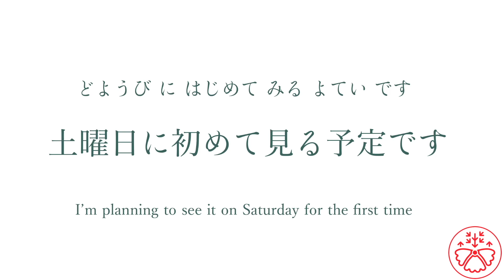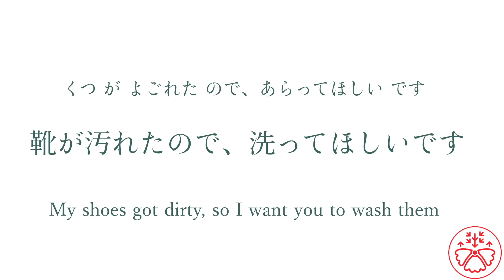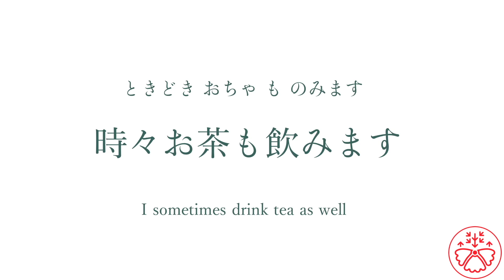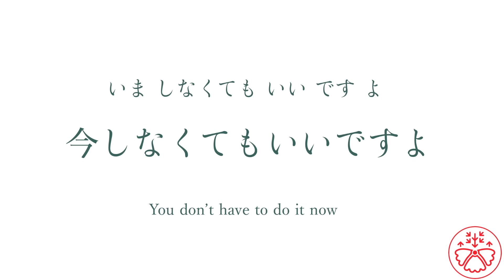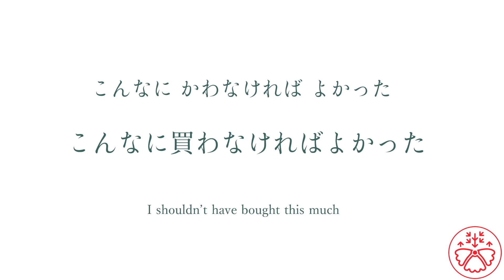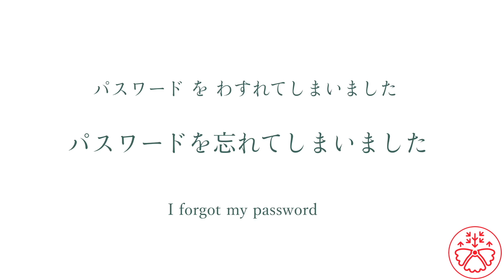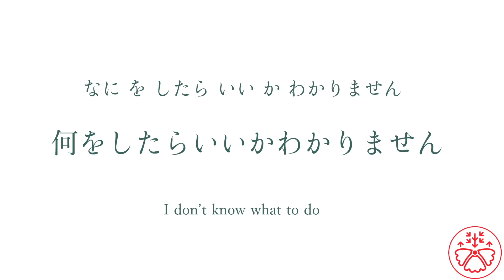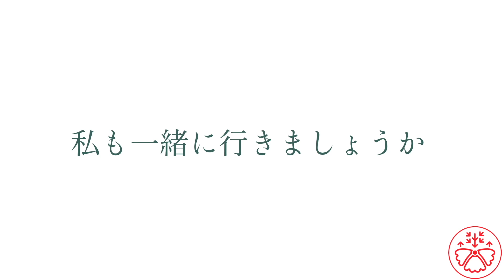Power Listening Volumes 5-8: Japanese Listening Practice Video